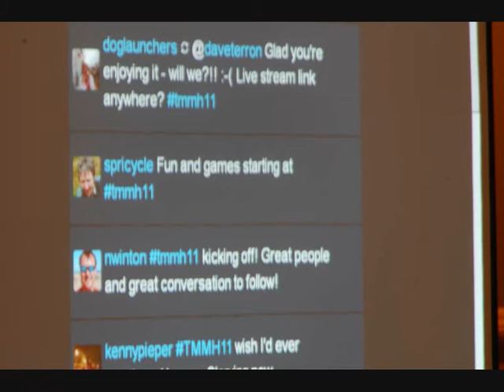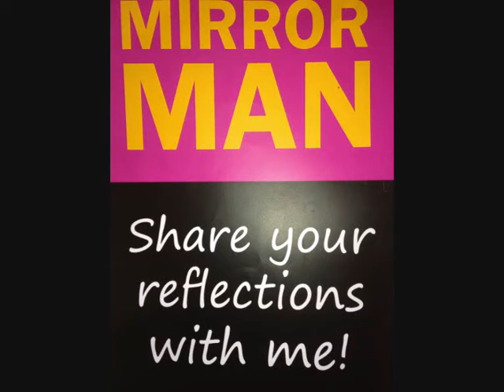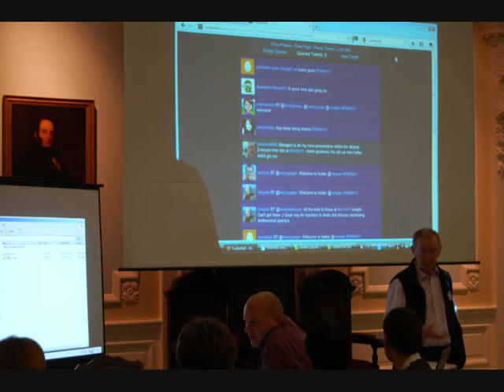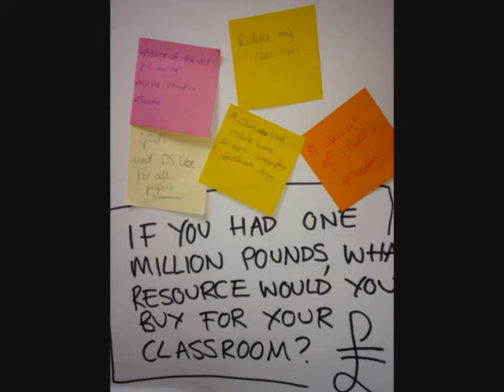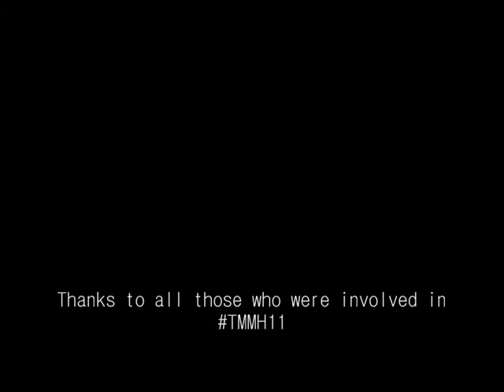TMMH11 Video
A reflective video created from all the TeachMeet Moray House goodies - a true culmination of the evening's activities and reflections! Thanks again to all those who supported the event.

Music is thanks to War and is called "Low Rider"